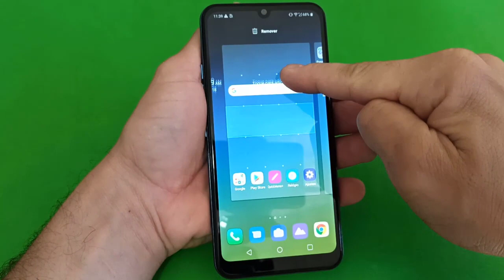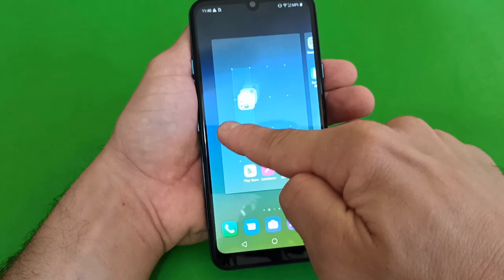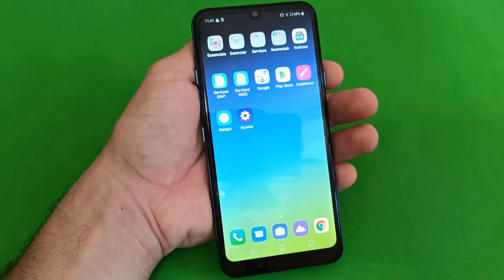Como Remover WIDGETS e Alterar Apps de Lugar no Celular LG K40s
Veja nesse vídeo como remover Widgets e Alterar atalhos de Apps da tela inicial do celular LG K40s. Por padrão o seu celular vem com o Widget do relógio e de pesquisa da Google, mas para liberar o espaço consumido por esses Widgets na tela você pode remover de uma forma bem fácil, outra questão interessante é que você pode alterar os Apps de lugar na tela do seu Smartphone.